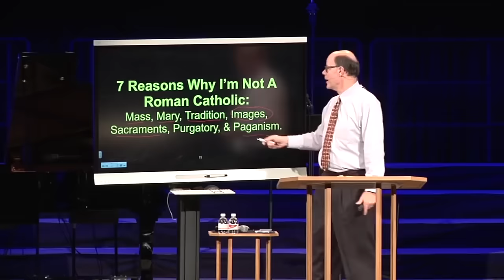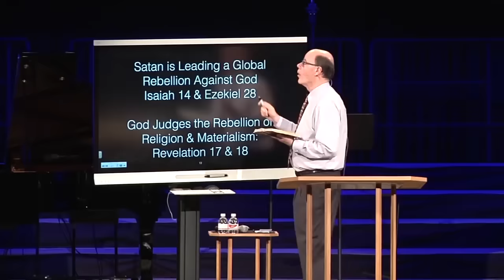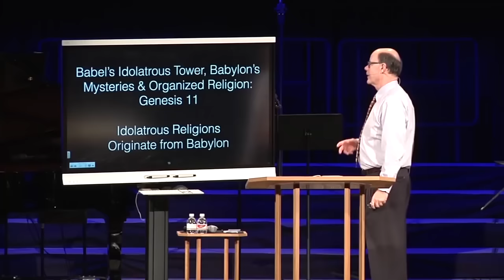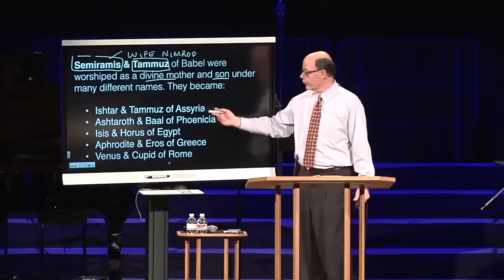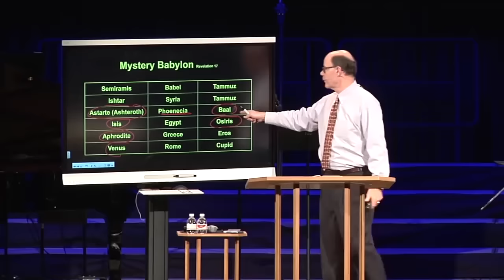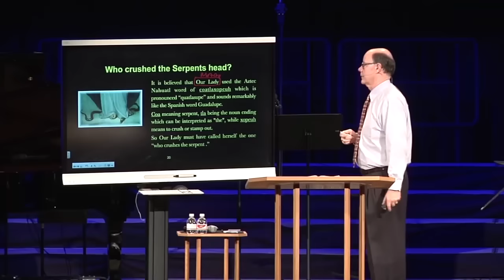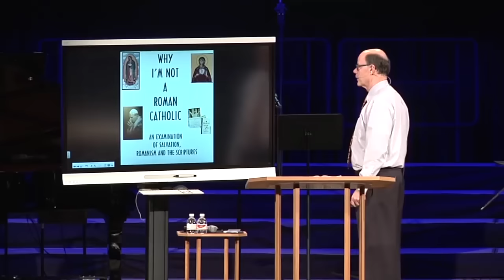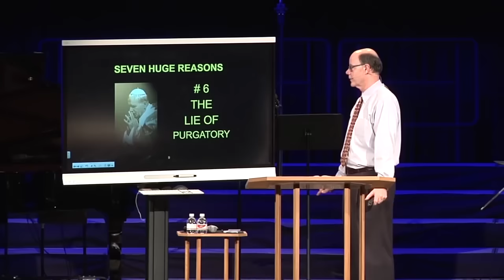Satan Uses Paganism in Roman Catholicism